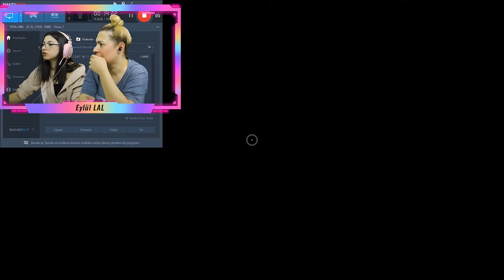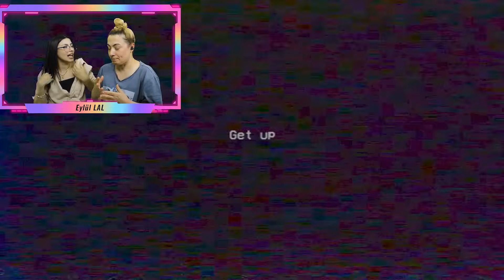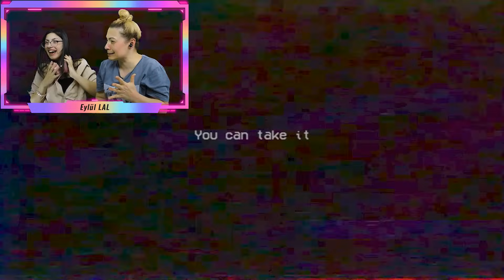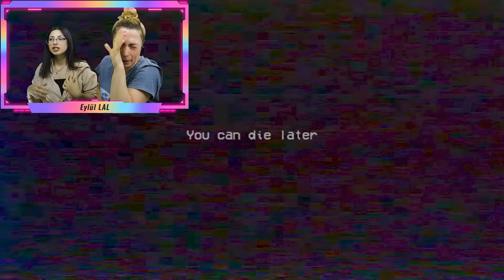FİNAL ! POPPY PLAYTIME CHAPTER 2 MOMMY LONG LEGS PEŞİMİZDE ! EYLÜL LAL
İyi Seyirler.